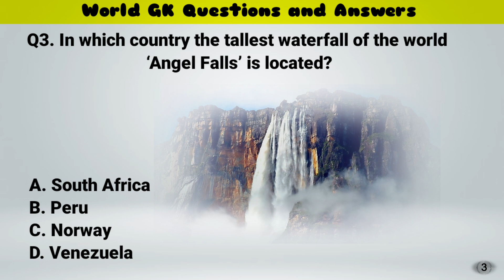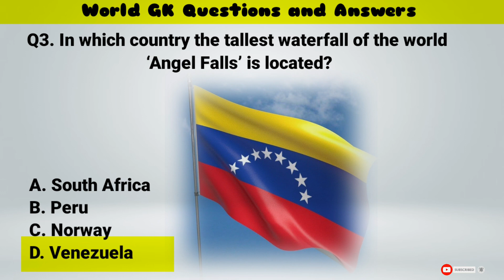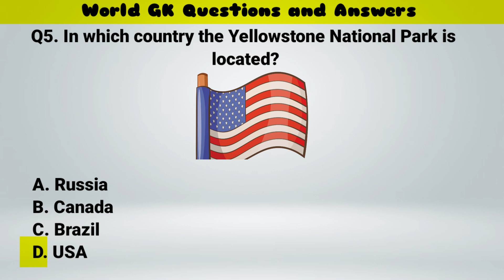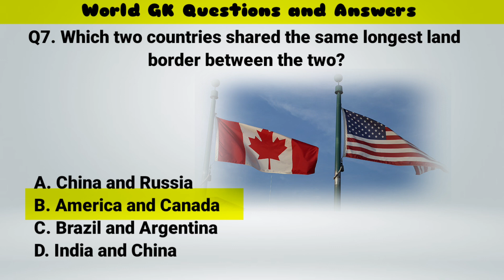World GK Questions and Answers | GK Questions and Answers in English | The General Knowledge Corner